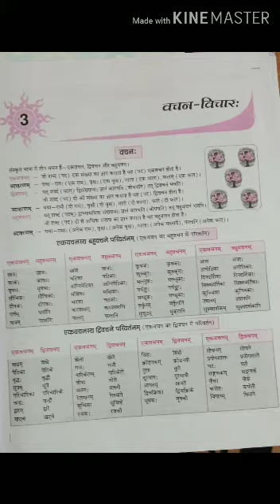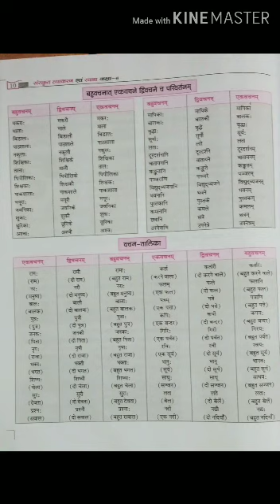Class 6 Sanskrit